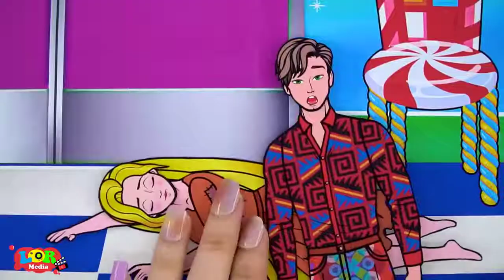Paper Dolls Dress Up Dolly Daughter Docile W Mindless Son Story Dress Barbie Story & Crafts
0:00 Dolly Daughter Docile W Mindless Son Story
5:23 Dolly And Friendship